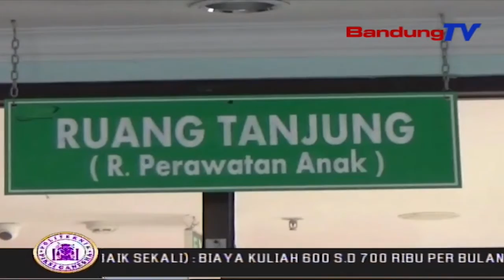Belasan Orang Keracunan Makanan Di Acara Hajatan | SBR | BANDUNG TV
SBR | BANDUNG TV | RIDWANSYAH AZHAR | Belasan Orang Warga Dusun Ciraja, Desa Mekarahayu, Sumedang Selatan, Jawa Barat, Mengalami Keracunan Massal, Setelah Menyantap Hidangan Makanan Acara Syukuran Khitanan. Hingga Sabtu Siang, Dari Delapan Belas Orang Yang Keracunan, Lima Orang Masih Menjalani Perawatan Intensif Di Rumah Sakit Umum Daerah Kabupaten Sumedang.